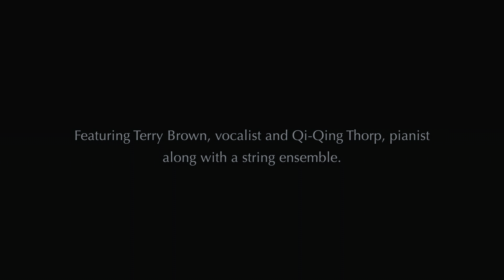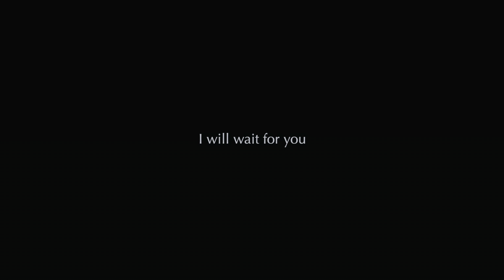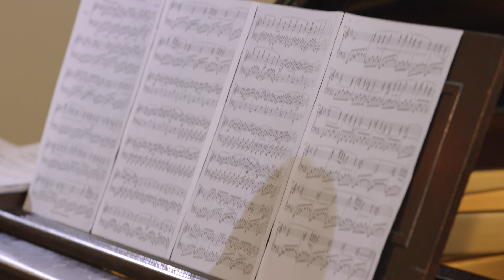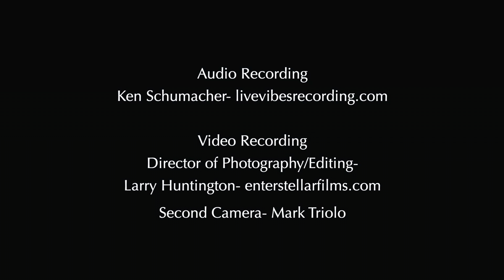Local Artist: A Concert of Compositions & Arrangements by Binns Melander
Binns Melander is a music composer in Northern California who has enjoyed a prestigious musical career, including as the White House pianist and Military Band in the 1960's during the Johnson and Ford administrations.  In his later years, his passion remains through composing music inspired by the romantic era of classical composers of the early 1900's.

Program:
     1. Chamber Symphony No. 3 for String Ensemble
     2. Arrangements of Three Songs by Michel Legrand for vocalist and strings
     3. Pieces for piano set 5 and Ballad for piano
     4. Four Songs of American Standards for vocalist, violin and jazz piano trio
     5. Three Jazz Preludes for strings

Including music by Michel Legrand, Harold Arlen, and George Gershwin.

Musicians:
Sting Quartet: Irina Samarina, Timur Bekdjanov, violins; David Thorp, viola; Alexandra Roedder cello; Qi-Qing Gao, piano; Taylor Marsh, bass
Terry Brown vocalist - Qi-Qing pianist

Program notes:
1) Chamber Symphony No.3 is a transcription of Binns Melander’s sixth piano sonata for string ensemble. The first violinist in the ensemble, Irina Samarina, recently played the Sibelius Violin Concerto.

2) Arrangements of Three Songs by Michel Legrand for string ensemble and vocalist features Terry Brown,  who performed the role of Emile DeBecque in the 2018 Community Asian Theater of the Sierra (CATS) production of “South Pacific."

• What are You Doing the Rest of Your Life
• Summer of 42 or The Summer Knows

 3. Pieces for piano set 5 and Ballad for piano is performed by Qi-Qing Gao who is a well-known pianist in the area.

4. Four Songs of American Standards for vocalist, violin and jazz piano trio

• Over the Rainbow by Harold Arlen
• Bye Bye Blackbird by Ray Henderson
• I Can’t Get Started by Vernon duke
• A Foggy Day by George Gershwin

5. Three Jazz Preludes for strings
• Syncopated waltz
• Lazy blues
• Dancing through the city

Video Production:
Larry Huntington - Director of Photography and Editor
Mark Triolo - Second Camera and Assistant to Director
Ken Schumacher - Audio Recording and Mixing

The concert was performed at Pioneer Methodist Church in Auburn, California on October 9, 2021.

Production of Binns Melander with special thanks to Pioneer Methodist Church in Auburn, Ca. and InConcert Sierra for hosting the video premiere on their YouTube site.

ICS is proud to honor our longtime patron and local composer Binns Melander with this premiere.